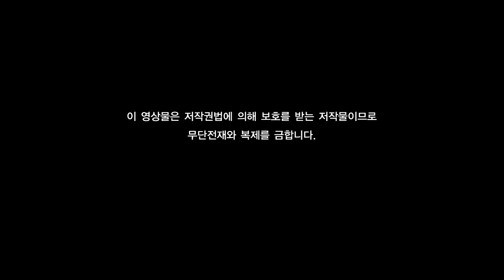(ENG/VIET/THAI SUB) Why Do We Live? To Give to Others?/Ven.Pomnyun's Dharma Q&A